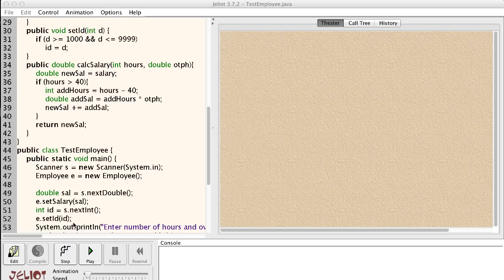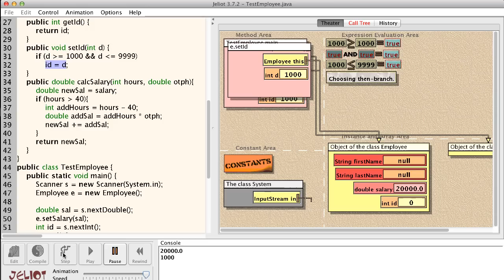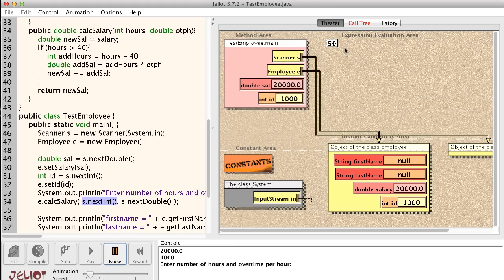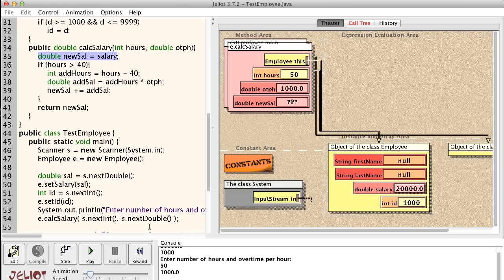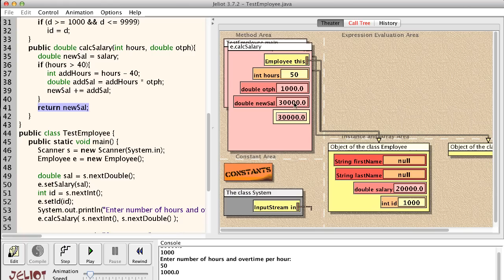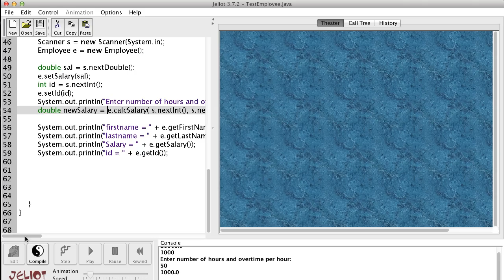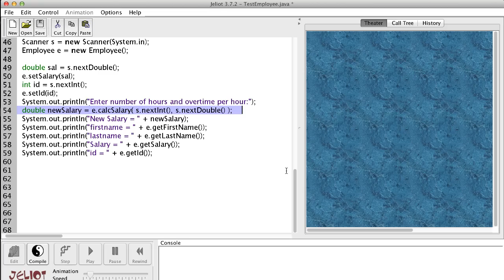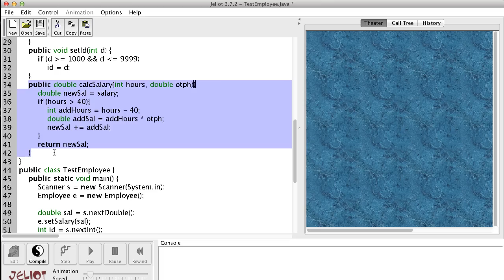الميثود - ارسال باراميتر وارجاع قيمة - 2 - method - passing parameter and returning value